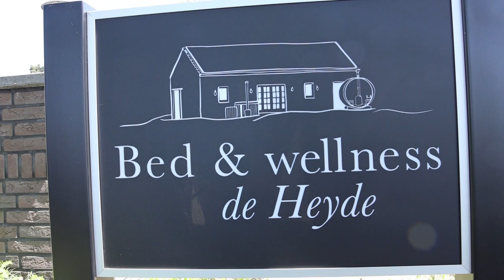27 05 2023 Bed & wellness De Heyde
Zaterdag 27 mei openden Martin en Saskia Stoks met trots, Bed & Wellness de Heyde in Mariaheide. Op een perceel van meer dan 5000m2 hebben zij een schitterend verblijf gerealiseerd. De officiële openingshandeling, het doorknippen van het lint, werd verricht door hun dochters Danique en Fabiënne.